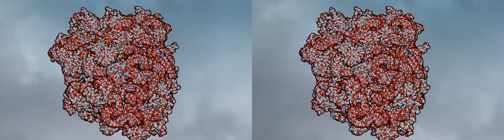Ribosome molecule tunnel fly through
The ribosome is a giant molecular machine that all living things use to convert genetic information into useful proteins. This ribosome model contains 250,000 atoms (the gray, red, blue, and yellow spheres). I created this video using a molecular structure from Relly Brandman, and a program I wrote (Cinemol) for rendering hundreds of thousands of spheres in real time.